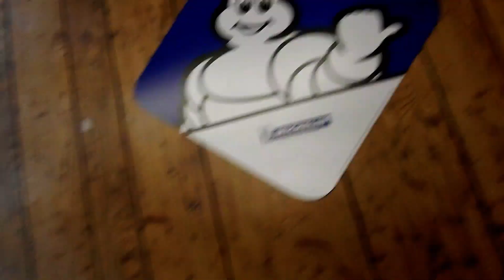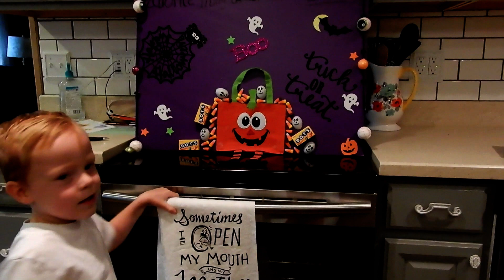SPECIAL SINGING AT SCHOOL AND FUN ART PROJECT!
Also check us out on our other social media sites! Links down here ya'll!

You can also watch us on New Network SHE-TV and can be seen on Free TV APP TvToGo; found